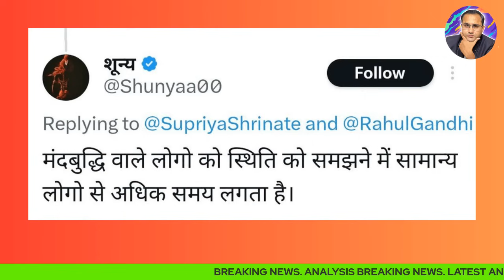संसद में आतंकी हमला तो राहुल गाँधी मंदबुद्धि क्यों ?